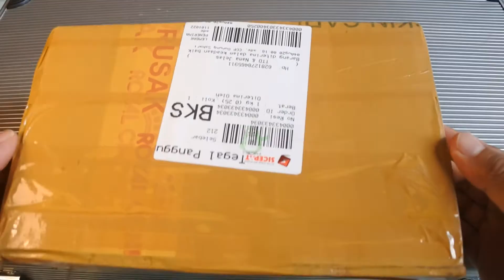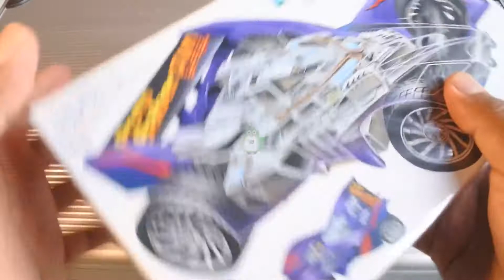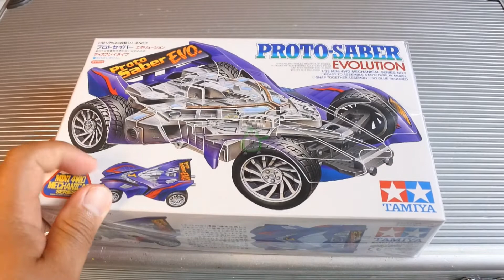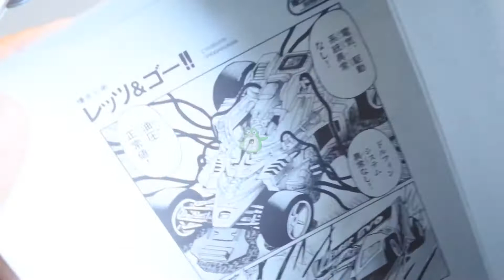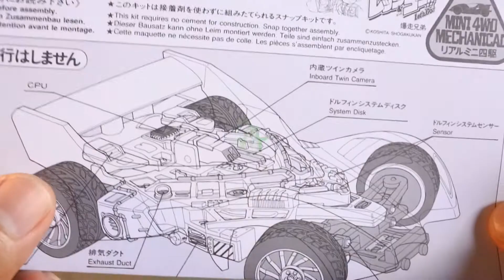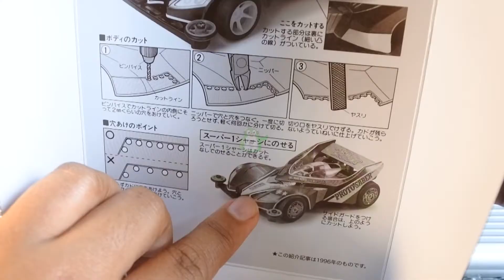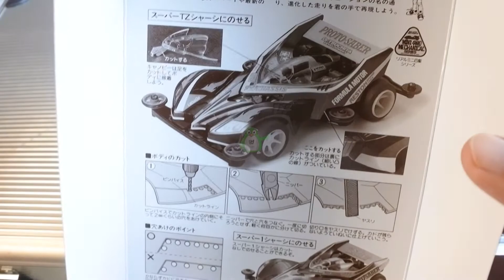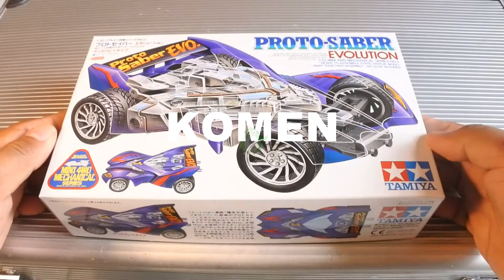UNBOXING PROTO SABER EVOLUTION (RE RELEASE) 2020!!! MECHANICAL SERIES MINI4WD INDONESIA